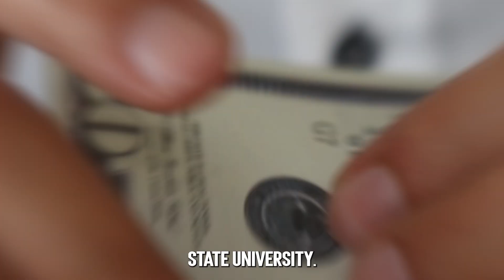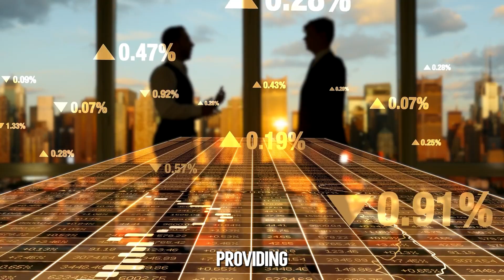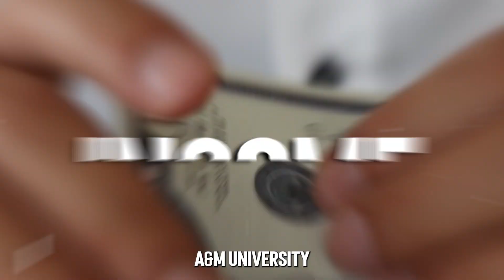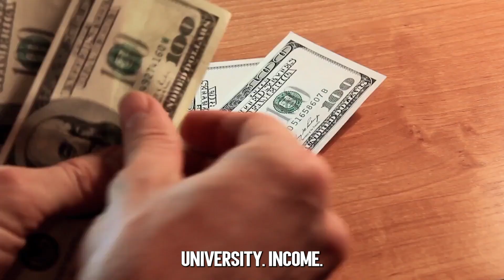Top 5 BEST STATES To Live in America for 2024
🏡 Dreaming of a fresh start or considering a move to the USA in 2024? Look no further!
This video unveils the Top 5 Best U.S. States to live in, providing valuable insights into the most desirable places to call home.
From job opportunities to quality of life, education, and more, we've carefully considered various factors to bring you this curated list.
Whether you're a city lover, nature enthusiast, or seeking a perfect blend of both, our picks cater to various preferences and lifestyles.
If you're ready to embark on a new chapter and want to ensure it starts in the right state, hit play now!